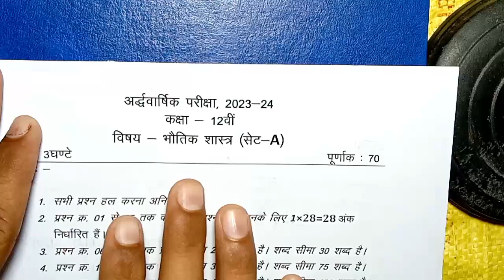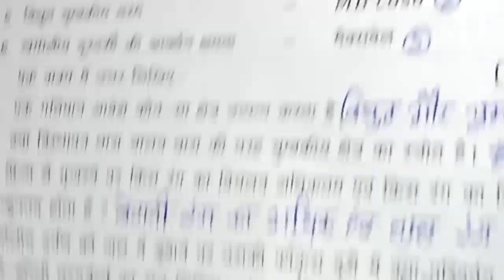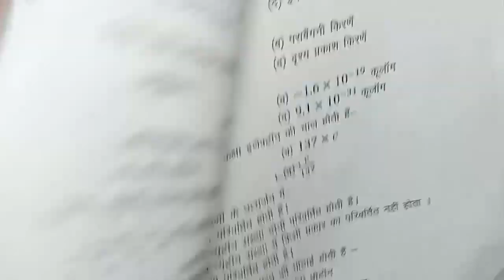class 12th physics ardhvaarshik paper 2023-24 mp board /अर्धवार्षिक परीक्षा 2023- 24 भौतिक शास्त्र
class 12th physics ardhvarshik paper 2023 mp board / अर्धवार्षिक परीक्षा 2023 भौतिक शास्त्र पेपर बारहवीं / सेट A

class 12th physics half yearly exam paper 2023 / mp board ardhvarshik exam 2023 class 12th bhotik shastra paper

6 दिसंबर का भौतिक शास्त्र का अर्धवार्षिक पेपर कक्षा 12वी का एमपी बोर्ड
6 दिसंबर का भौतिक शास्त्र का पेपर
6 december ka physics ka paper MP board
kaksha 13 ka bhotik shastra ka 6 december ka real paper

class 12 physics ardhvarshik paper 2024

class 12 physics ardhvaarshik paper 2024

class 12th physics ardhvaarshik paper 2023 mp board

aaj ka physics ka paper kaksha barvin

aaj ka bhotik shastra ka paper class 12th

class 12th physics ardhvaarshik paper 2023 mp board / कक्षा 12वी भौतिक शास्त्र अर्द्धवार्षिक परीक्षा पेपर 2023

physics half yearly exam paper class 12th 2023 set a

class 12 physics half yearly exam paper 2023 mp board

class 12 physics half yearly exam paper 2023  most important question

आज मैने वार्षिक परीक्षा 2023 24 से कक्षा 12वी विषय भौतिक शास्त्र का अर्धवार्षिक पेपर को समझाया है या फिर ardhvarshik paper class 12th physics या ardhvarshik paper kaksha barvin या फिर class 12th half yearly exam paper 2023 bhotik shastra इसके अलावा ardhvaarshik paper 2023 12th ka या mp board half yearly exam pariksha या फिर kaksha barvi vishay physics half yearly exam pariksha का पेपर बताया है आशा है की अर्द्धवार्षिक परीक्षा कक्षा 12वी भौतिक विज्ञान का पेपर पसंद आ गया होगा

(4) kaksha barahvin ka physics ardhvaarshik pariksha

(5) kaksha barvi ardhvarshik paper

(6) kaksha barvin vishay bhotik vigyan ardhvarshik pariksha 2023

(7) kaksha 12 physics half yearly exam pariksha 2023

(8) kaksha 12 physics half yearly exam paper

(12) class 12th half yearly exam pariksha physics paper 2024

class 12th physics half yearly exam paper 2023 mp board / अर्द्धवार्षिक परीक्षा 2023 भौतिक शास्त्र पेपर 12वीं /

class 12th physics ardhvarshik paper 2023 mp board / अर्धवार्षिक परीक्षा 2023 भौतिक शास्त्र पेपर / half yearly

class 12th physics ardhvaarshik paper 2023-24 mp board /अर्धवार्षिक परीक्षा 2023- 24 पेपर कक्षा 12

class 12th physics ardhvaarshik paper 2023-24 mp board /अर्धवार्षिक परीक्षा 2023- 24 पेपर कक्षा 12वी

class 12th physics ardhvaarshik paper 2023 mp board / अर्धवार्षिक परीक्षा 2023 भौतिक शास्त्र पेपर